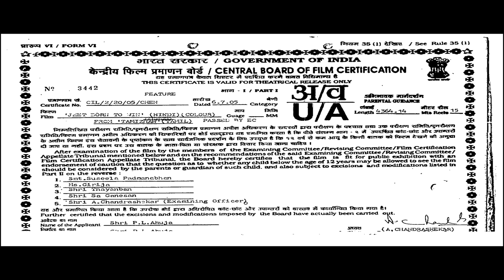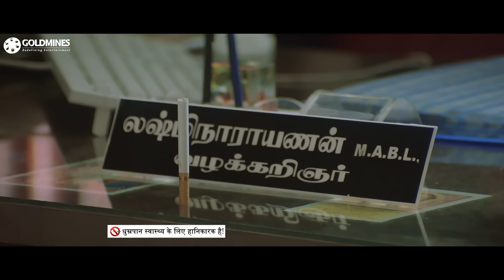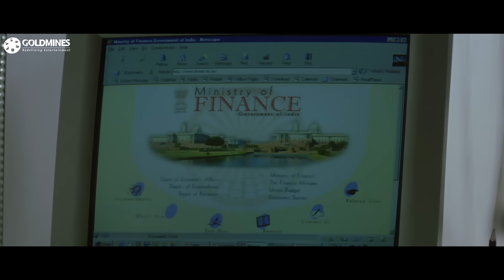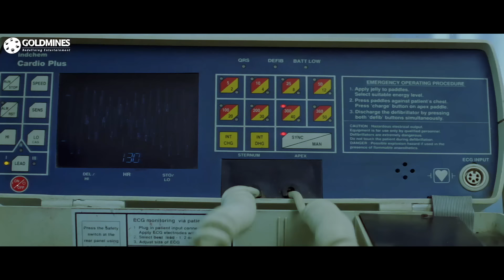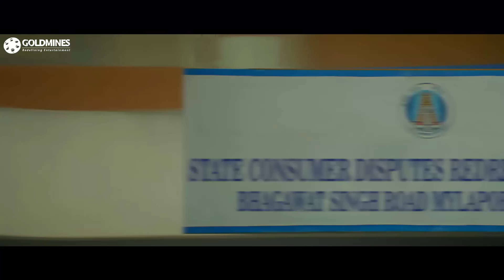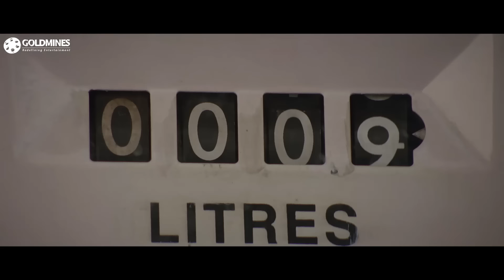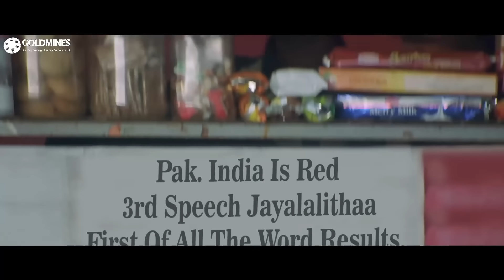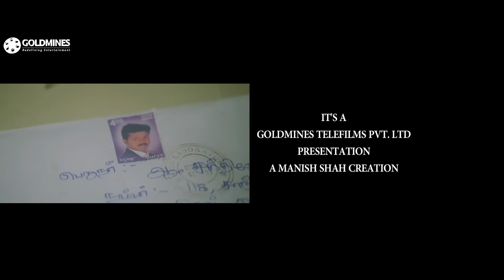जीत बॉर्न टू विन (HD) - विजय की शानदार हिंदी मूवी | प्रियंका चोपड़ा, रेवथी | Vijay Superhit Film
सूर्या एक ईमानदार वकील है, जो कानूनी व्यवस्था में दृढ़ता से विश्वास करता है। न्याय की दरकार में, वह अपनी बहन और जीजा को भी खो देता है, लेकिन फिर भी वह अपनी लड़ाई जारी रखता है।